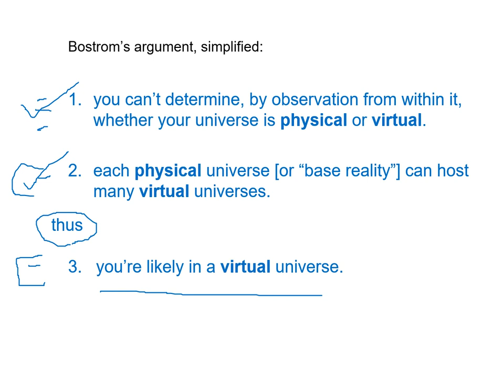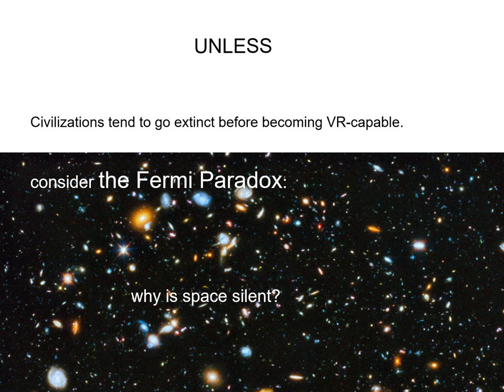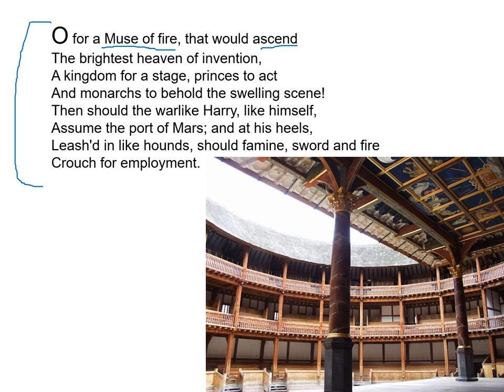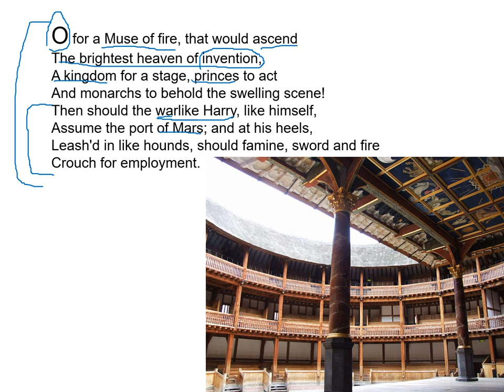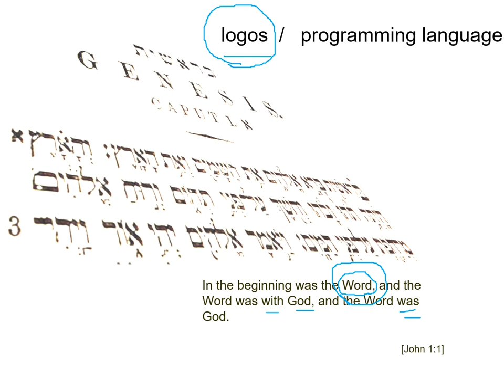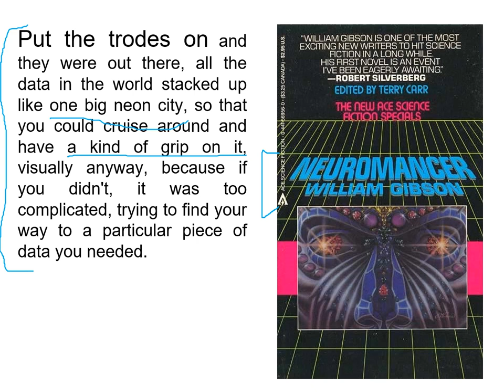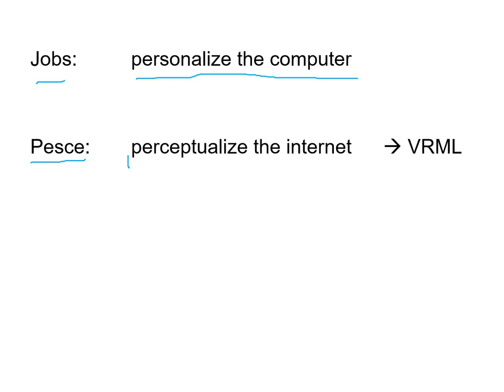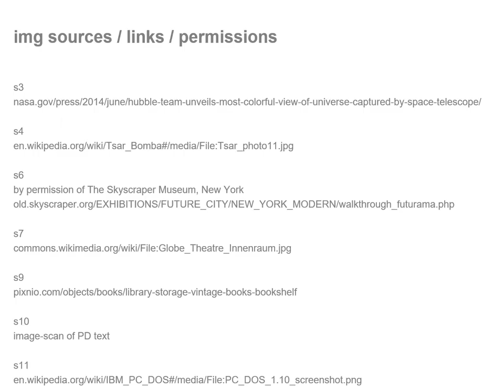Unit II virtual worlds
Bostrom's Simulation Argument
Erik Davis on Cyberspace